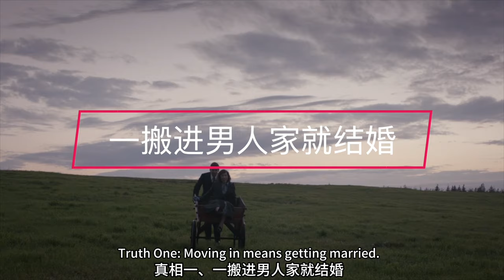豆瓣9.1高分電影《莫蒂》，以及電影沒告訴你的關於莫蒂的八大真相｜莫娣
今天來給大家介紹一位加拿大傳奇人物，一位民間畫家。她身體殘疾，在世時生活困苦，以賣畫為生，一幅畫只賣2到3美金，在她去世後，最貴的畫作賣到35萬美金。連美國總統都要買她的畫。她的名字叫莫蒂。
在2016年有一部電影講述她的故事，感動了無數人，在豆瓣拿下9.1的高分。
我先簡單講述電影的故事，然後介紹現實世界中關於莫蒂的八大真相。